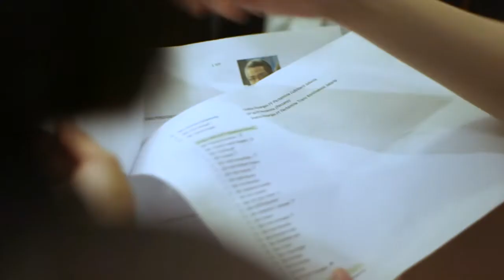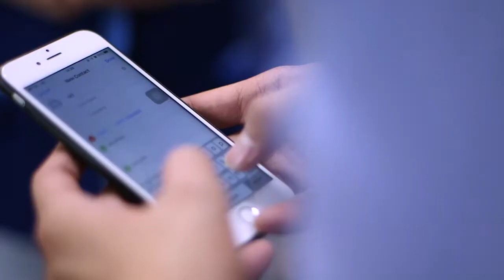Nindy + Adit - SDE